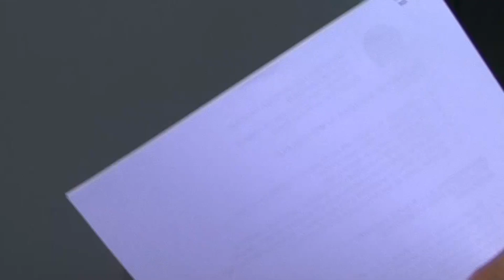Cinco muertes violentas se registraron en Sevilla y Caicedonia durante la última semana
Vivanoticias 19 de Febrero de 2016.